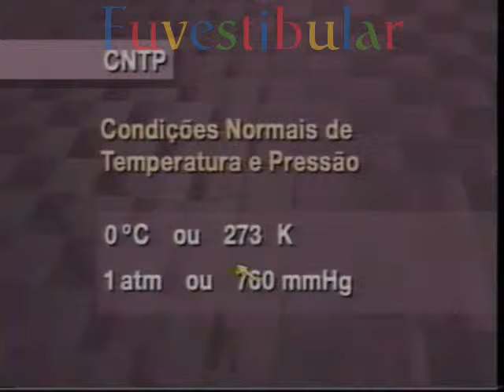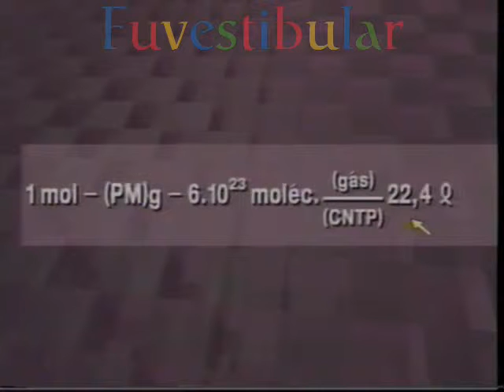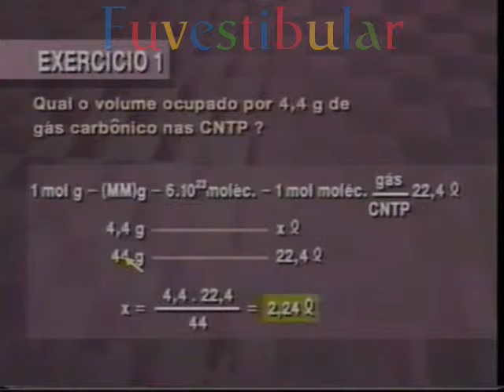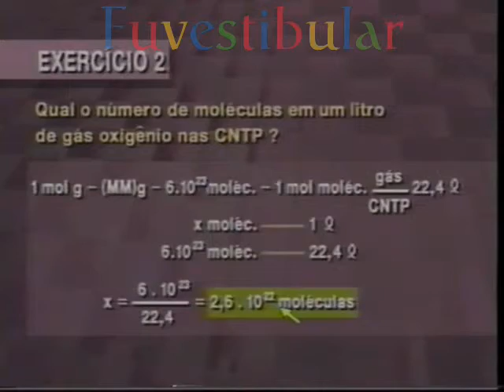6 Teoria Atômico Molecular III - Química Vestibulando Digital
Teoria Atômico Molecular 3: Vídeo aula 6 de 40 do Curso Pré Vestibular de Química Geral Vestibulando Digital ☛ →Veja+↓

Química é a ciência que estuda a composição, estrutura, propriedades da matéria, as mudanças sofridas por ela durante as reações químicas e sua relação com a energia.

O desenvolvimento desta ciência teve como base as observações de experimentos, sendo portanto, considerada uma ciência experimental.

As disciplinas de química são agrupadas basicamente em cinco grande divisões a saber: a Química Inorgânica, a Química Orgânica, a Bioquímica, a Físico-Química e a Química Analítica
É considerada, juntamente com a Física e a Matemática, uma ciência exata.

A química possui papel fundamental no desenvolvimento tecnológico, pois a utilização dos conceitos e técnicas desta ciência permite a obtenção de novas substâncias, além de preocupar-se com a prevenção de danos e exploração sustentável do meio ambiente.